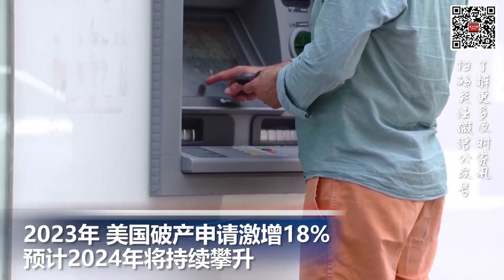日本政府机关收“炸弹威胁”， 嫌犯为中国籍；2023年美国破产申请激增18% 预计2024年将持续攀升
00:00  片头

00:06  2023年美国破产申请激增18% 预计2024年将持续攀升

01:19  日本政府机关收“炸弹威胁”， 嫌犯为中国籍

02:03  “休克疗法”太激进？ 阿根廷法庭暂停总统米莱的劳工改革

03:18  缅北炮弹落入云南境内 多人受伤，中国提出抗议